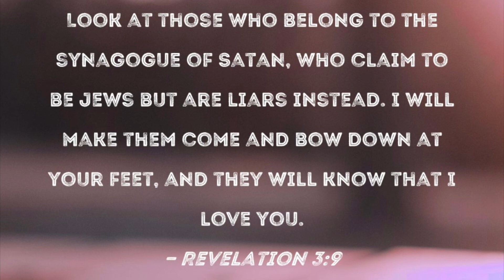Israel is not real